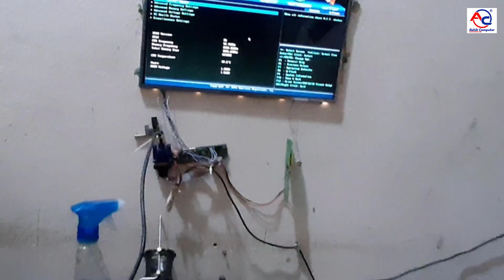How to repair Desktop Latest Motherboard | GA-B85M-D3H | Gigabyte | Reset Problem | Bangla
Warning:
Because BIOS flashing is potentially risky, if you do not encounter problems using the current version of BIOS, it is recommended that you not flash the BIOS. To flash the BIOS, do it with caution. Inadequate BIOS flashing may result in system malfunction.

Update CPU ID/Micro codes in new BIOS means?
[1] To support new series of CPU, or [2] To support the same CPU but with new stepping. CPU support of motherboard is consist of BIOS and hardware design, detail CPU support information please see CPU support list.